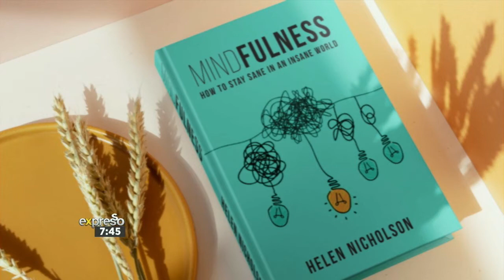Author, Helen Nicholson shares her Breathing Exercise | Expresso Show Fitness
After the loss, uncertainty and turbulence of the past two years, a new book titled ‘Mindfulness, How to stay sane in an insane world’ is making mindfulness easy and accessible to all. Author Helen Nicholson has distilled her own business and personal lessons to provide a valuable, practical approach on not just how to cope, but how to thrive in today’s world.

Connect With ExpressoShow Online